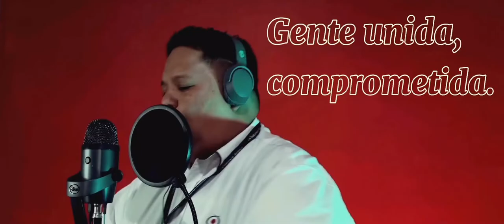Banco azteca somos Canta al son 2022